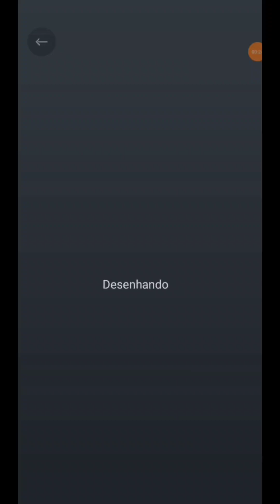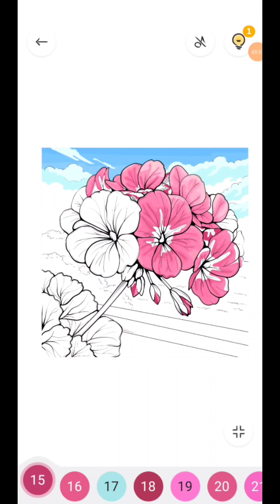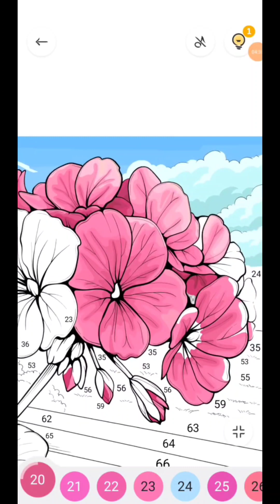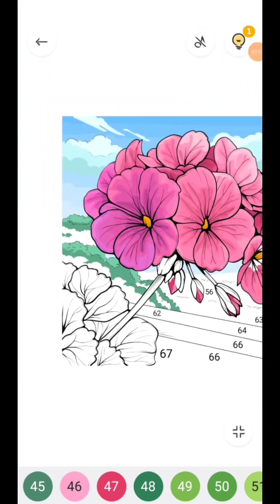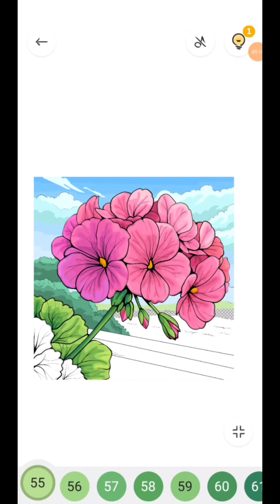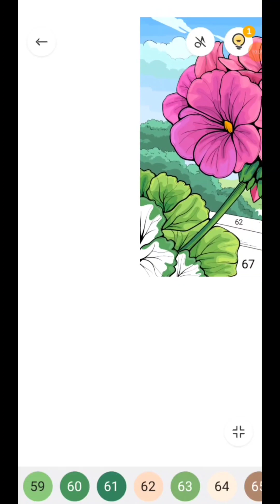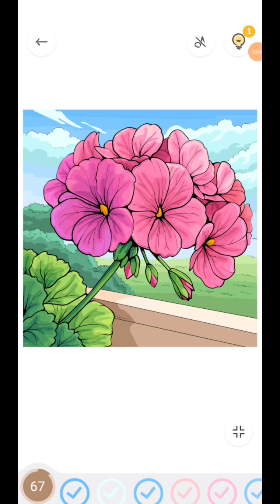Colorindo belas flores rosas (Coloring Flowers)